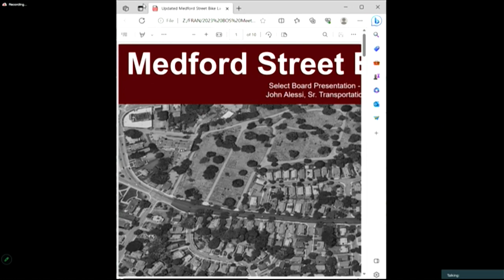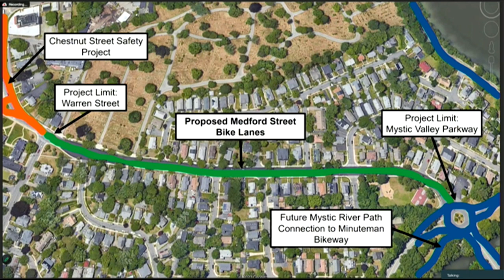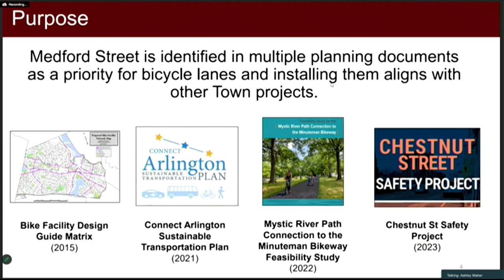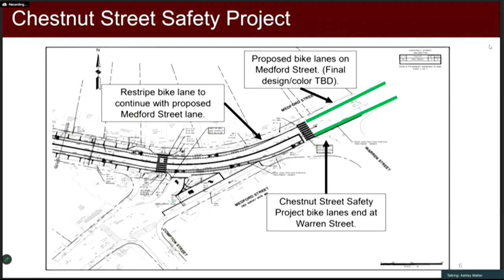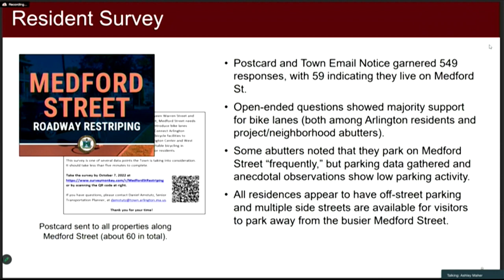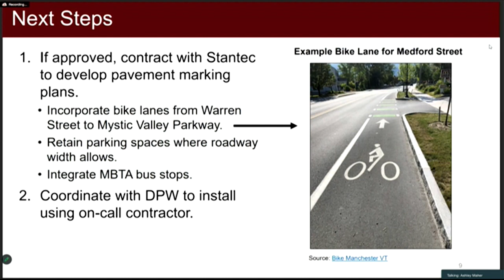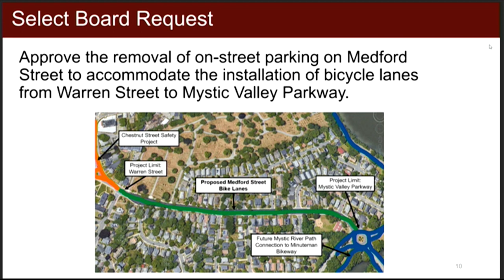Select Board Meeting - August 14, 2023